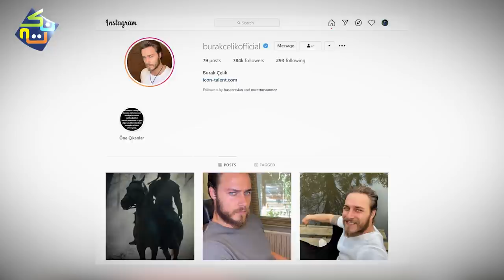Real History of Goktug Alp Kurulus in Osman Season 2? | Madiha Iqbal | Nuktaa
What was the Real History of Goktug Alp Kurulus in Osman Season 2? watch this video for more information.
Göktug is one of Osman Bey's main alps. He was Balgay's right-hand man and adoptive son, Konur Alp's long lost brother. He becomes a "Mankurt" after his tribe got raided and he was given to a slave trader. He reverts to Islam after he sees the letter from the Emperor confirming Balgay bought him from the slave market. He is recaptured by Balgay who again brainwashes with the use of his shaman and turns him into a Mongol soldier again. After killing his brother, Göktug reverts to Islam once again. He will have a unique and amazing storyline in season 2.